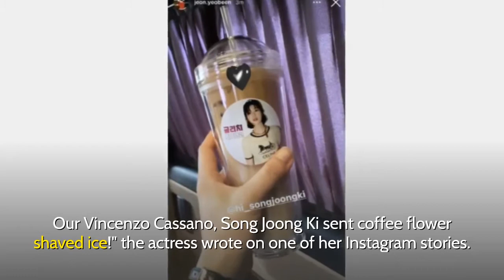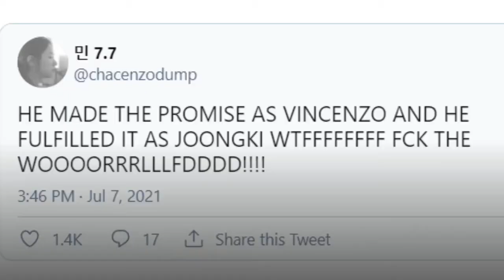Song Joong Ki Just Sent Jeon Yeo Bin a Coffee Truck on the Set of Her New K-Drama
Vincenzo fans, hold on to your hearts because Song Joong Ki and Jeon Yeo Bin's friendship is alive and thriving!

Fans of the show are currently going crazy on social media after Joong Ki sent Yeo Bin a coffee truck on the set of her upcoming Netflix K-drama Glitch. "All of the Glitch team members were happy. Our Vincenzo Cassano, Song Joong Ki sent coffee flower shaved ice!" the actress wrote on one of her Instagram stories.